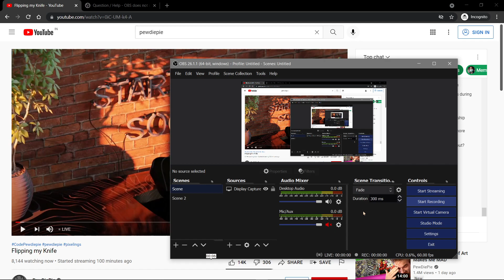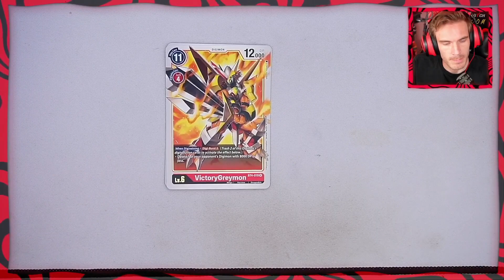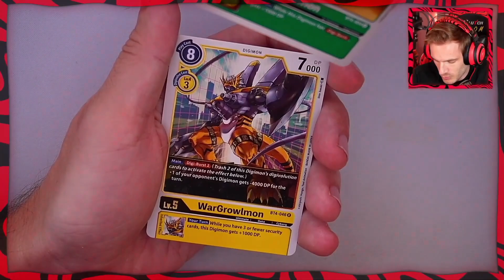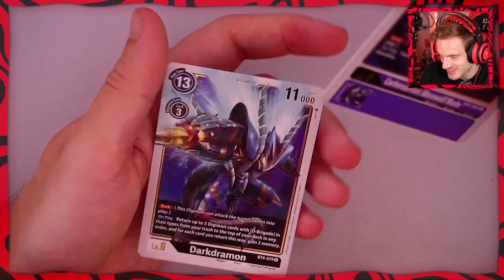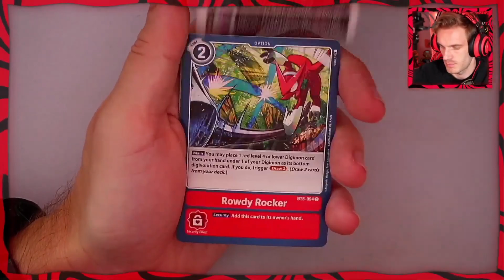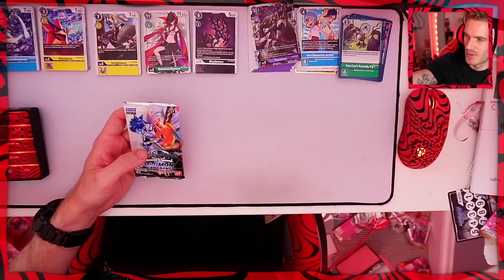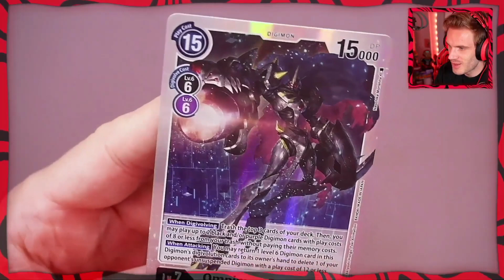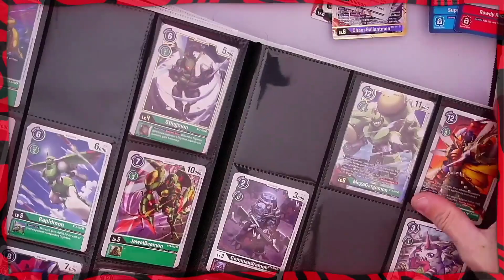I am Digimon Card Opener CEO - pewdeipie live stream 22-09-2021